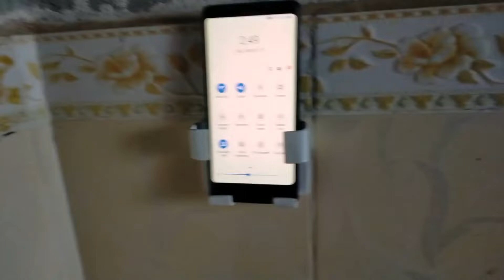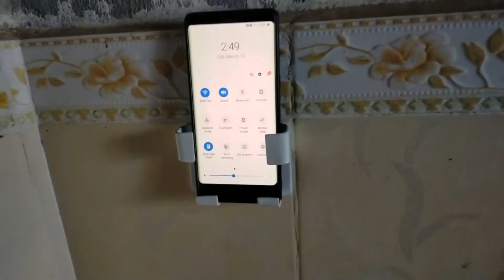How to make mobile holder from PVC pipe.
This mobile hold made from PVC pipe. I made it. For my wife watching at water closet.